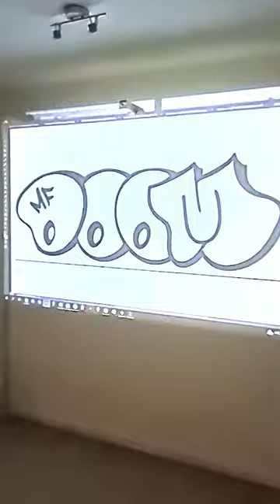Let's Make A MF Doom Rug!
I'm mikarugs on all socials